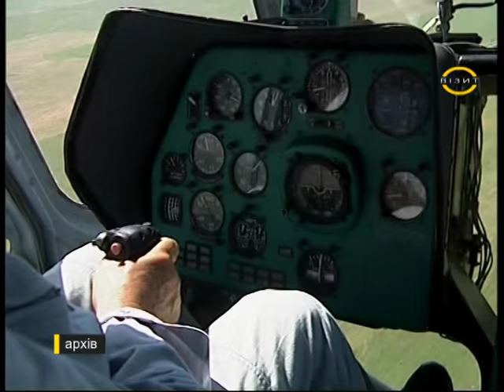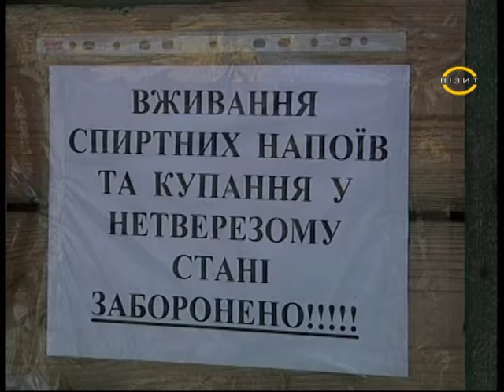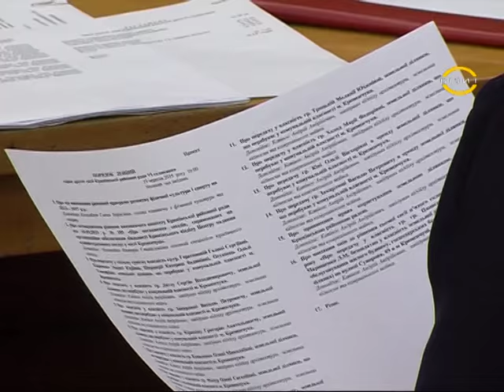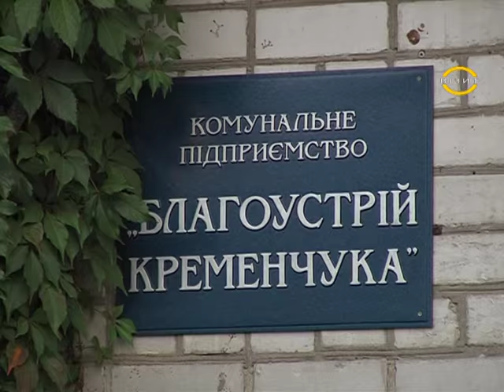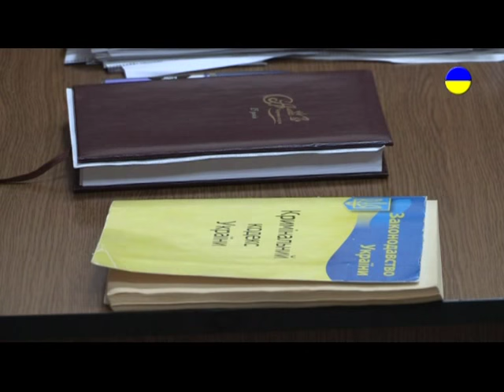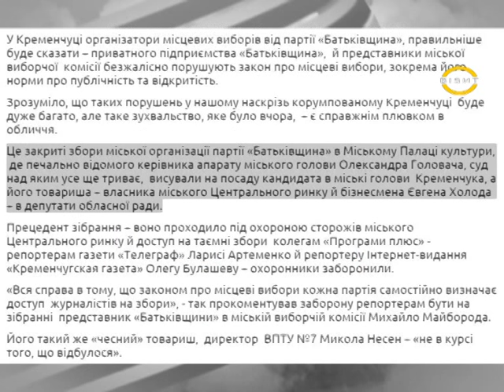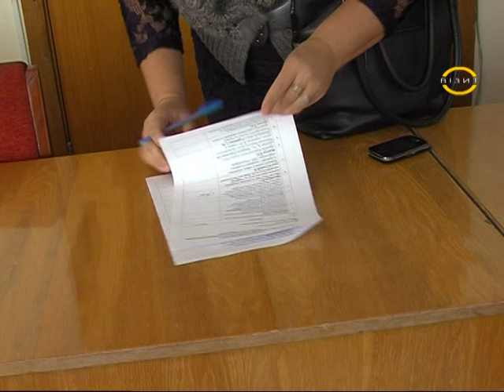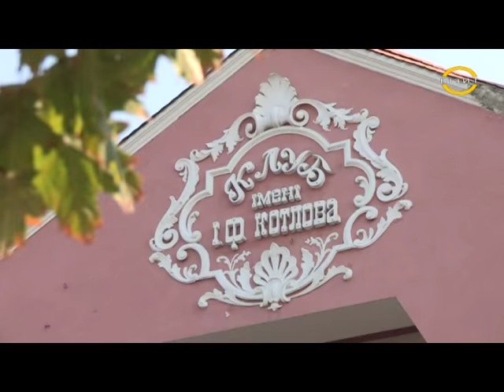Наш час 23 09 2015р